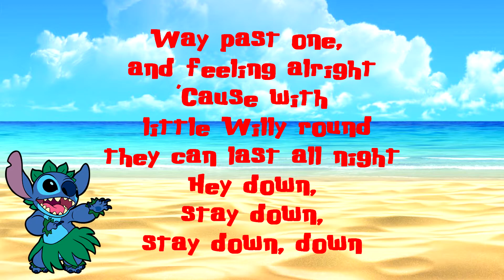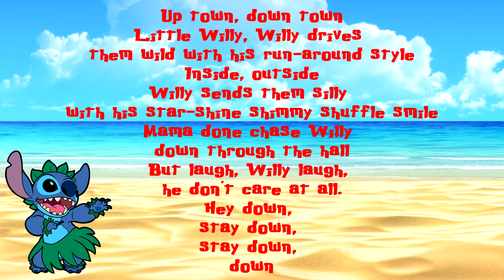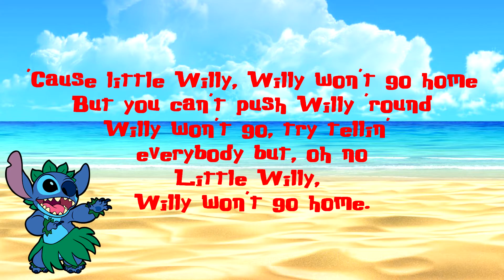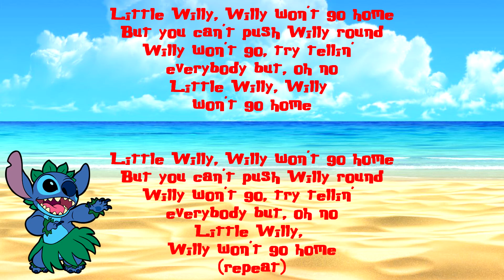Stitch Sings Little Willy By The Sweet Cover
Lyrics to sing along:
North side, east side
Little Willy, Willy wears the
crown, he's the king around town
Dancing, glancing
Willy drives them silly
with his star shoe shimmy shuffle down.

Way past one, and feeling alright
'Cause with little Willy round
they can last all night
Hey down, stay down, stay down, down
'Cause little Willy, Willy won't go home
But you can't push Willy 'round
Willy won't go, try tellin'
everybody but, oh no
Little Willy, Willy won't go home.

Up town, down town
Little Willy, Willy drives
them wild with his run-around style
Inside, outside
Willy sends them silly
with his star-shine shimmy shuffle smile
Mama done chase Willy
down through the hall
But laugh, Willy laugh,
he don't care at all.

Little Willy, Willy won't
Willy won't, Willy won't

(repeat)